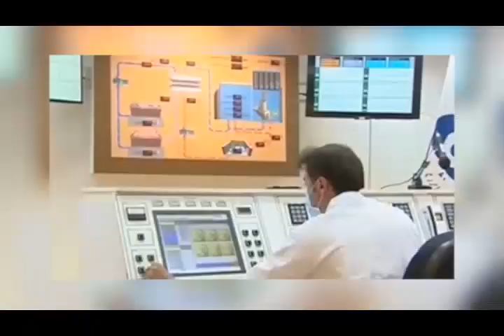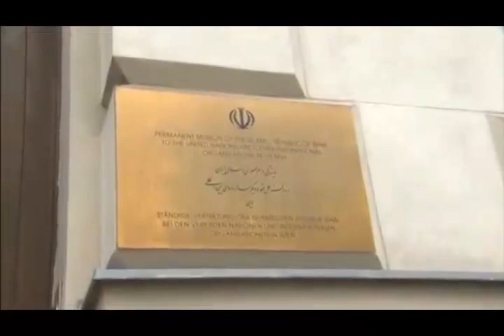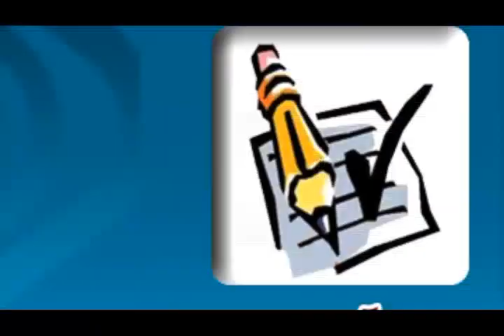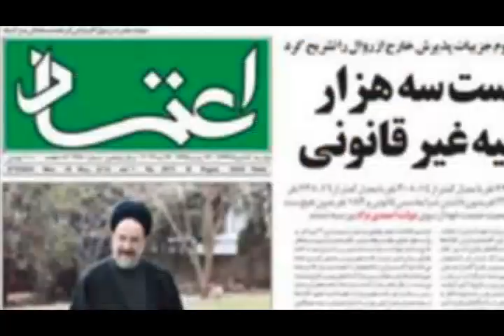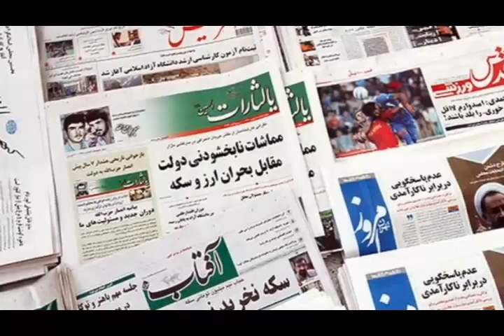تلویزیون ایران فردا - اخبار روزانه ایران و جهان پنجشنبه 29 خرداد